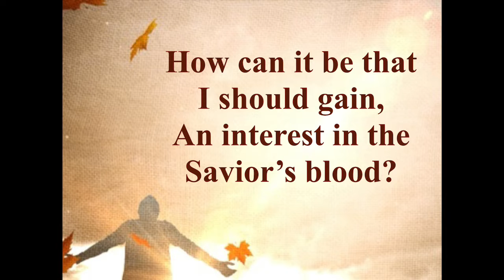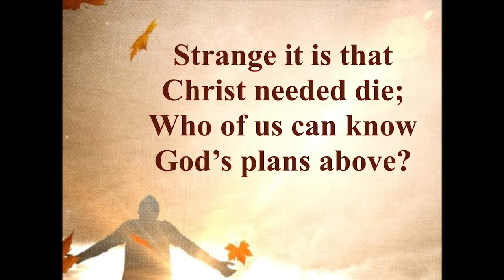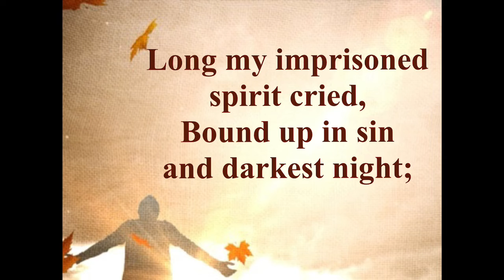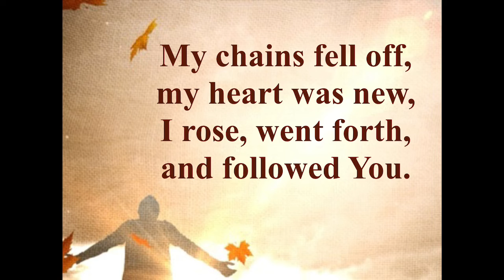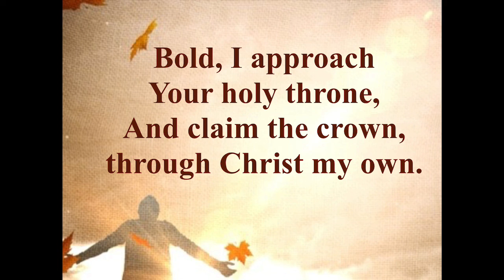How Can It Be?